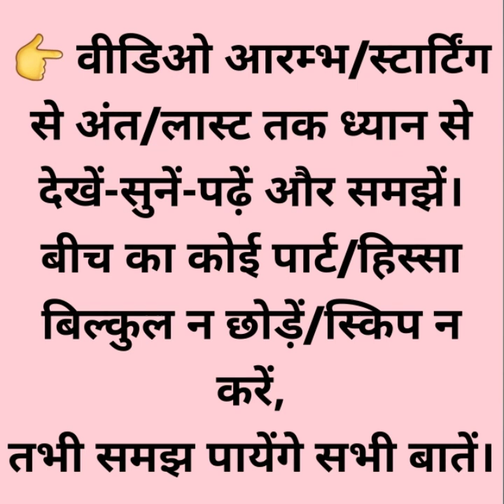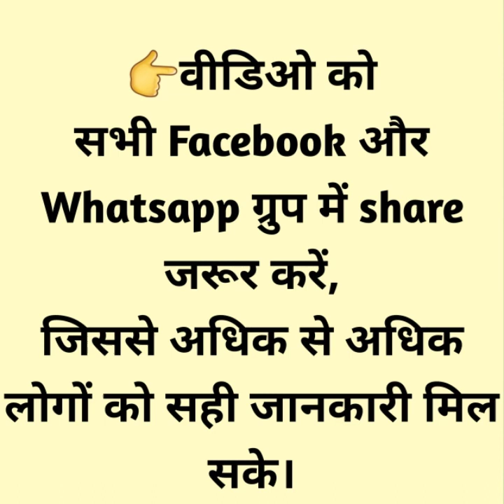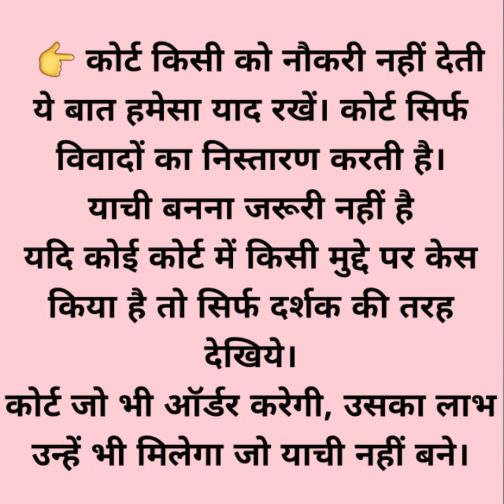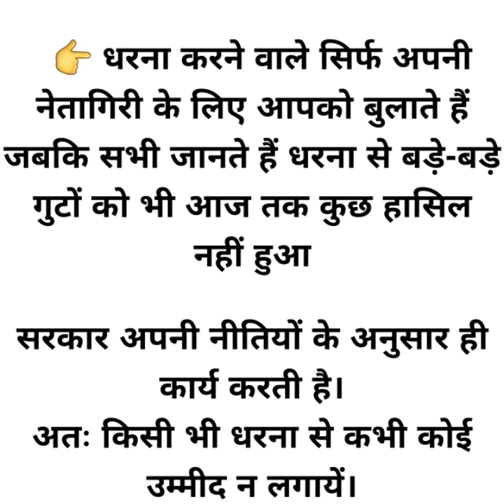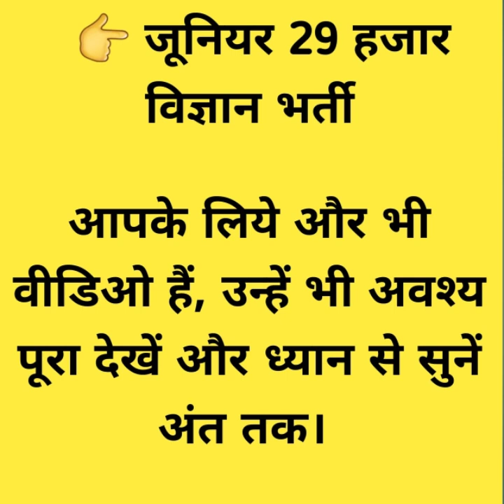35 हजार वेतन, शिक्षामित्र आँगनाबाड़ी समायोजन प्री-प्राइमरी, वर्षवार नियुक्ति TET 2011 से 2018 तक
बधाई शिक्षामित्र, आँगनाबाड़ी, TET पास ALL
सभी साथी whatsapp ग्रुप से जुड़ें और अन्य सभी साथियों को भी जोड़ें।
*फेसबुक पर सभी पोस्ट share नहीं हो सकते (Pdf, आडियो, वीडियो etc) अतः फेसबुक के साथ-साथ wtsap ग्रुप में भी अवश्य जुड़े रहें और जो लोग नहीं जुड़े हैं उन्हें भी जुड़ने को कहें।आप जितने भी बीएड, बीटीसी, शिक्षामित्र, डीएलएड Tet ग्रुप में हैं, सभी में ये msg फॉरवर्ड जरूर करें।*